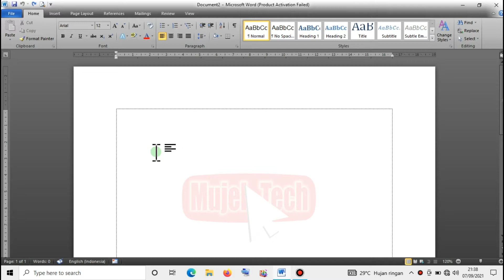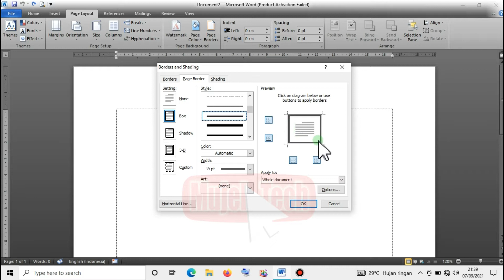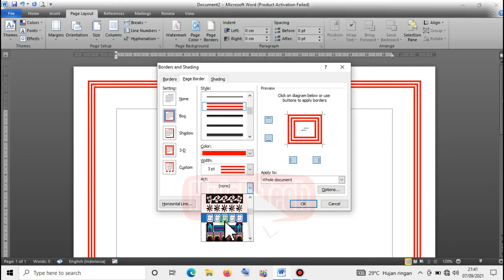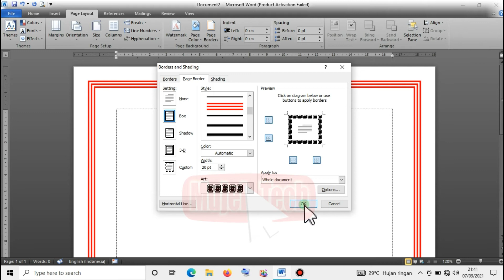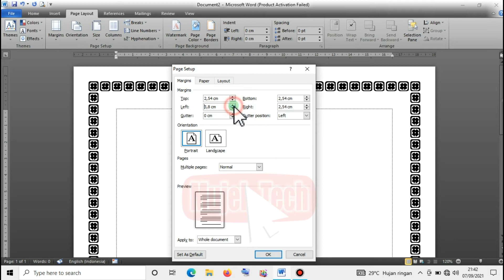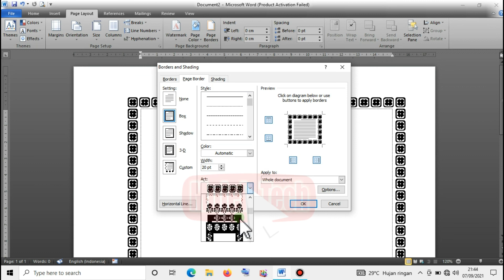Cara Membuat page border atau bingkai kertas di word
Berikut cara membuat page border atau bingkai kertas di word sesuai margins